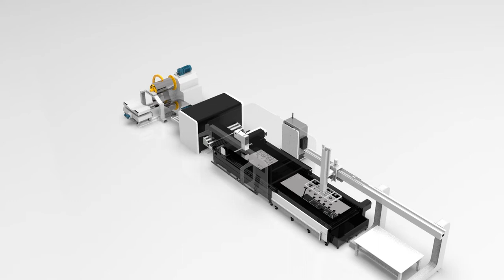Automatic Loading and unloading coil fiber laser cutting machine Gweike LF3015MB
Any questions about it, send email to:
Skype: melody.gweike